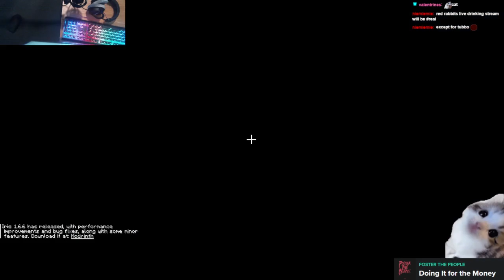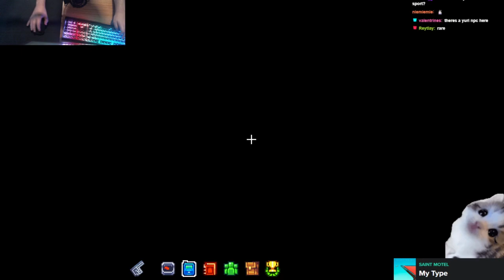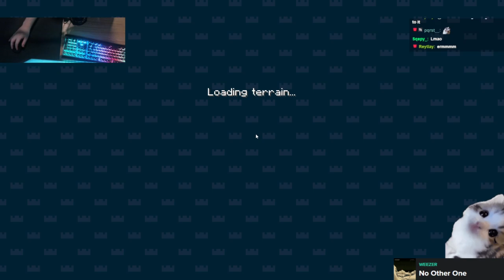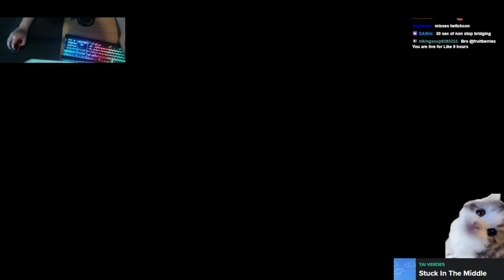minecraft boy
Follow him!